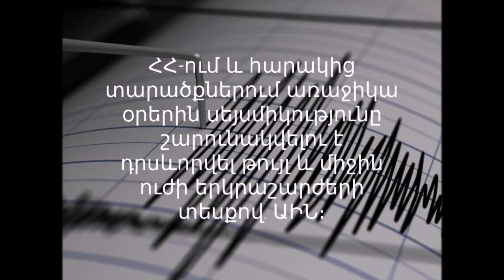erkrasharjhayastanum Երկրաշարժ հայաստանում.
ՀՀ-ում և հարակից տարածքներում առաջիկա օրերին սեյսմիկությունը շարունակվելու է դրսևորվել թույլ և միջին ուժի երկրաշարժերի տեսքով. ԱԻՆ։